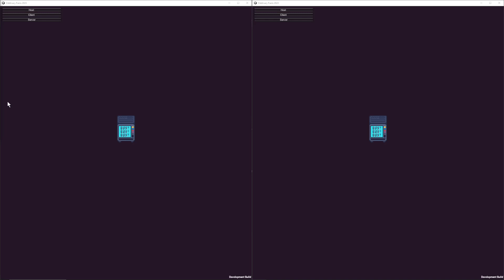Oddinary Farm Footage 2